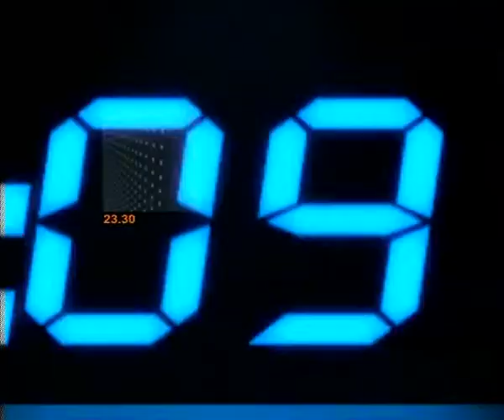ไม่รับรองจบจาก เอไอที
รายการ "ข่าวข้นคนเนชั่น" ประจำวันที่ 17 ตุลาคม 2555

-ปมเปลี่ยนผ่าน "เอไอที"
-แกนนำนักศึกษา "เอไอที" ยื่นหนังสือให้อธิการฯ